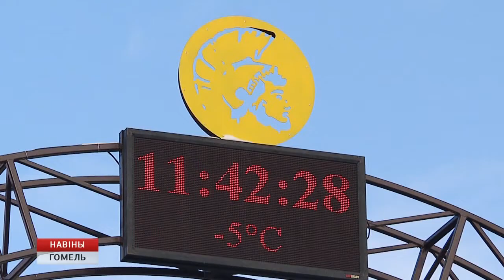Большой репортаж: Делегация из Узбекистана